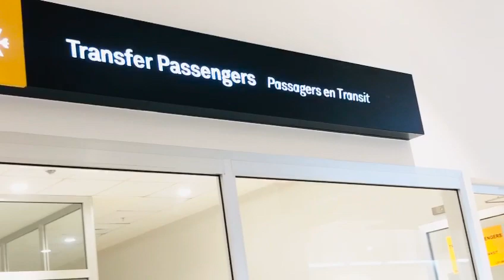Ishaan in Accra airport..... playing with airport staff..... 💖💖💖❤️❤️❤️❤️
Video from Shashi Singh( SPS)